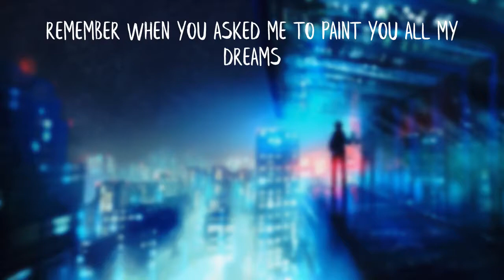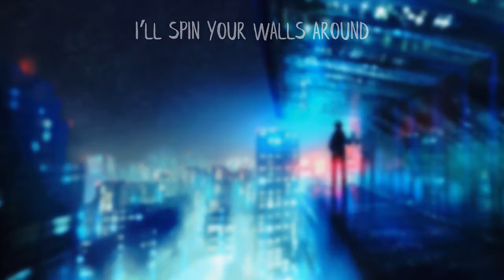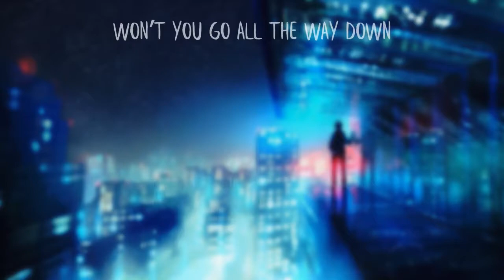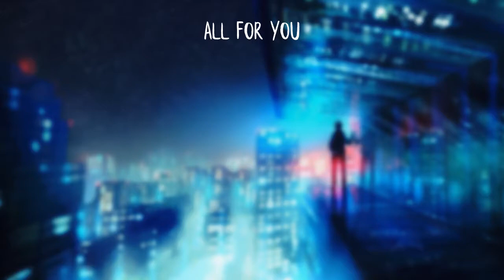Sound Remedy & Illenium - Spirals [ Lyrics ] (feat. King Deco)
Sound Remedy

Lyrics :-

[Verse 1]
Remember when you asked me to paint you all my dreams
I told you a sailboat no compass just us and an open sea
I’ll sing like a siren, our island is floating
The sail in the blue sky is our only curtain
I’ll show you a spiral
Staircase that only your eyes can see

[Chorus]
I’ll spin your walls around
Around like spirals
Won’t you go all the way down
Down like spirals, like spirals
Like spiral stairs to a cave by the ocean
Unravel all for you

[Verse 2]
Remember when our paradise was green grapevines and leaves
Do you remember when the shorelines grew for you and me
I’ll build you a house where the hallways will always
Lead you to bedrooms where I will be waiting

Note :-

Credits :-

The lyrics were taken from the vast collection of lyrics in "Genius"

If you liked this video show your support by giving a thumbs up.
Let me know more about your interests and opinions in the comments section  below.